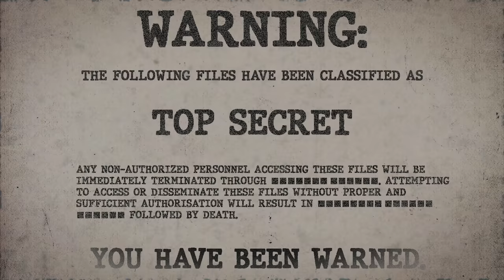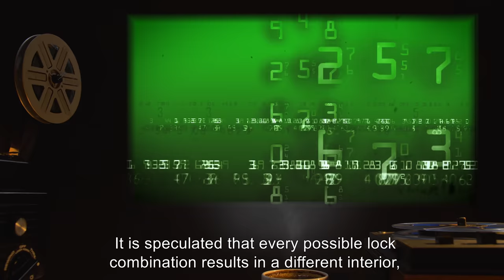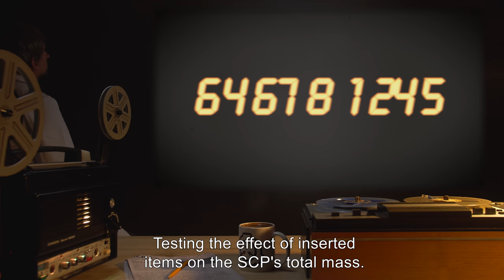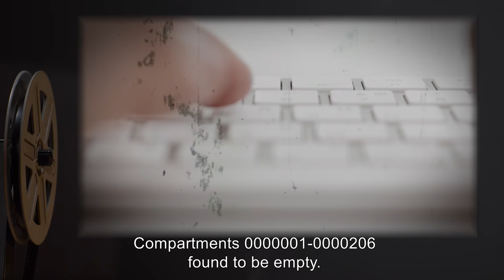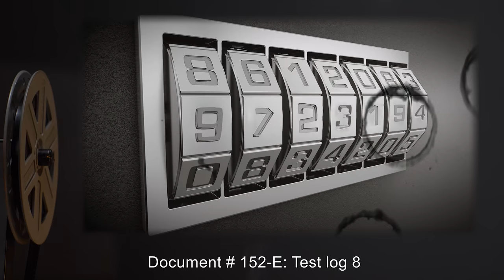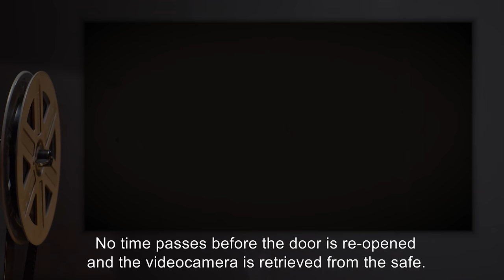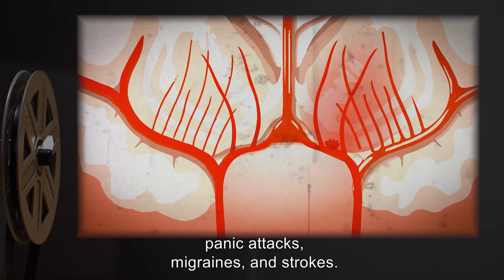SCP-216 | The Safe (SCP Orientation)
Today we will be examining Item number SCP-216: The Safe, Object class: Safe.

SCP-216 is a 35.6 cm (14 in) high iron safe with a multiple-dial combination lock. The weight of the device appears to fluctuate in an obtuse manner. The door of SCP-216 can always be opened, but the accessible interior space appears to change depending on the currently entered combination. Objects placed inside SCP-216 may be accessed by re-entering the combination that was configured when the object was inserted. Objects retrieved from SCP-216 appear to be undamaged by the device.

It is speculated that every possible lock combination results in a different interior, and that there are approximately 4 million available compartments.

and released under Creative Commons Sharealike 3.0. Contributor: psh

Attribution:Manfred Werner - Tsui